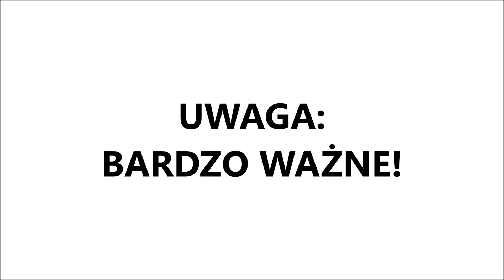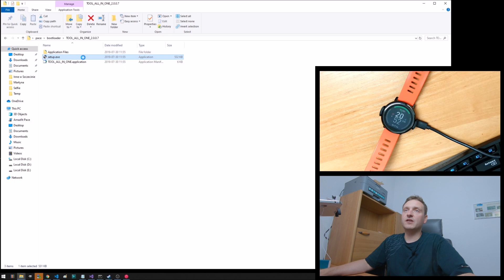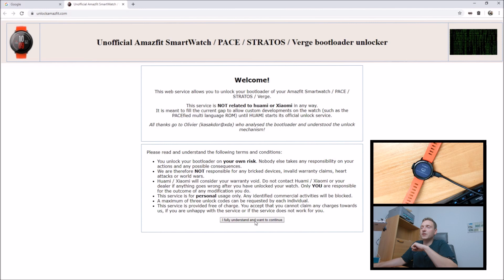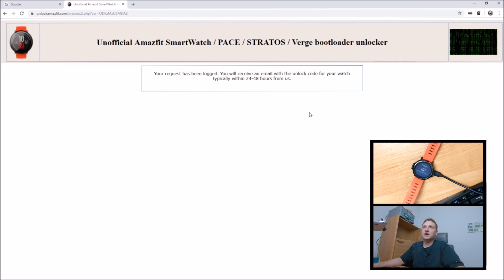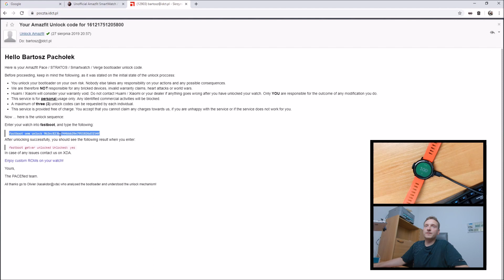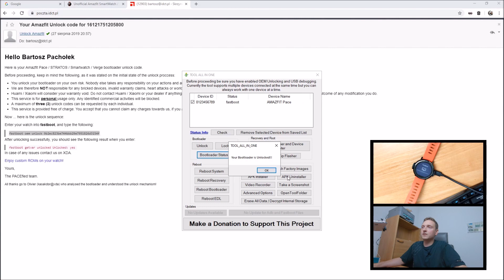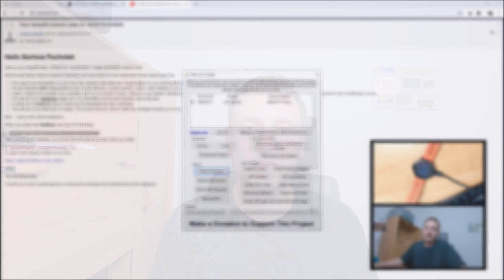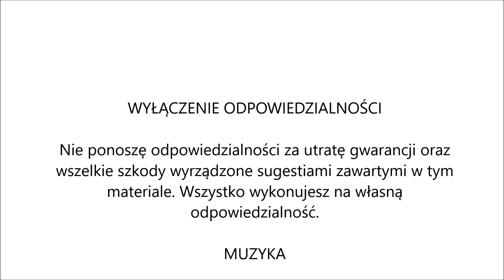[PORADNIK] AmazFit Pace: odblokowywanie bootloadera (aby np. wgrać polskie oprogramowanie)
WYŁĄCZENIE ODPOWIEDZIALNOŚCI

Nie ponoszę odpowiedzialności za utratę gwarancji oraz
wszelkie szkody wyrządzone sugestiami zawartymi w tym
materiale. Wszystko wykonujesz na własną
odpowiedzialność.

(krótki link do xda-developers)